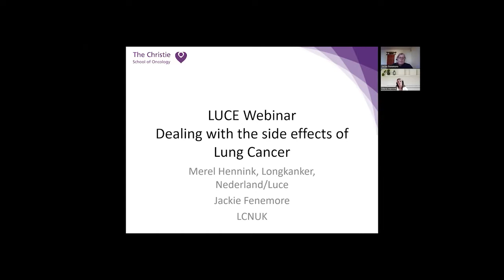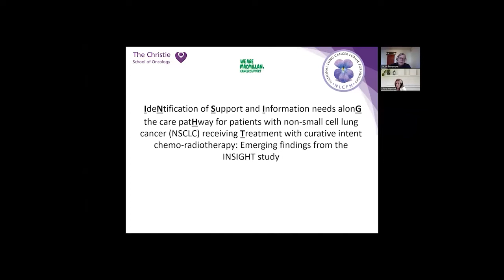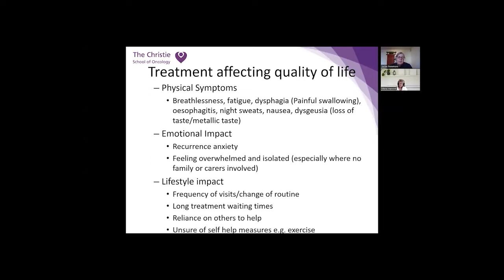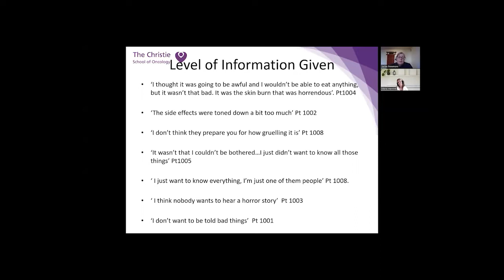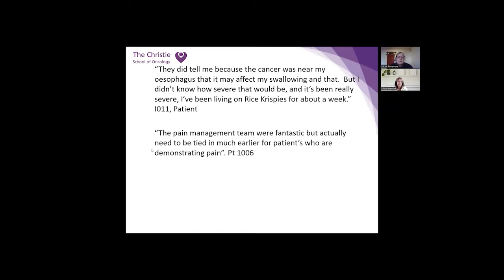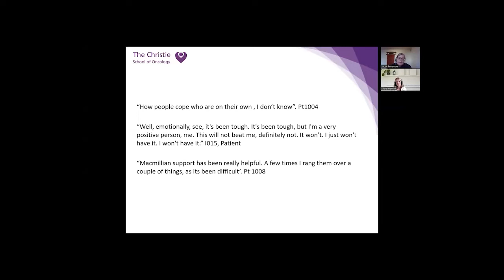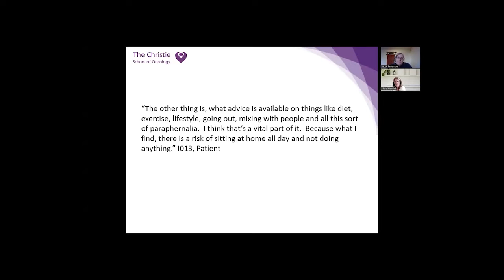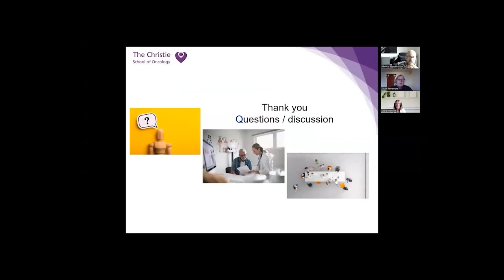LuCE Webinar Dealing with side effects of lung cancer and treatment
Lung Cancer Europe (LuCE) held a webinar on how to deal with side effects of lung cancer and treatment.

The webinar was given by Jackie Fenemore, Chair of Lung Cancer Nurses UK and Merel Hennink, lung cancer patient and patient advocate at Longkanker Nederland.

The webinar was held and recorded on 18th October 2022